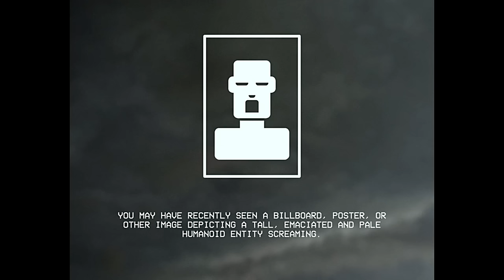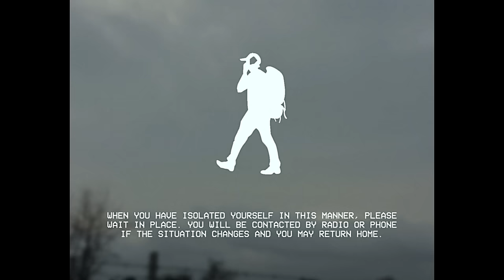SCP-096 Spread Around The World - SCP EAS SCENARIO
SCP-096 spread around the world...

Based on: "SCP-096" by Dr Dan, from the SCP Wiki.